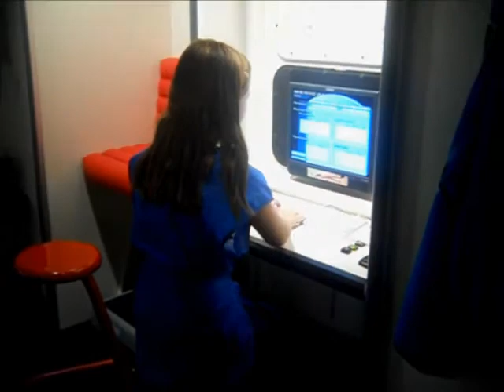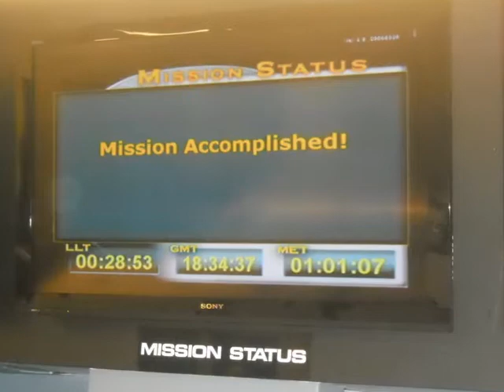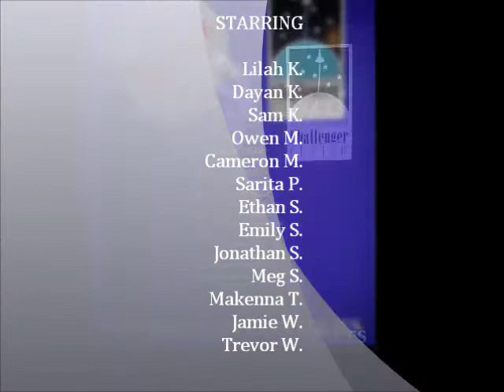Challenger Center 2013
Challenger Center Field Trip